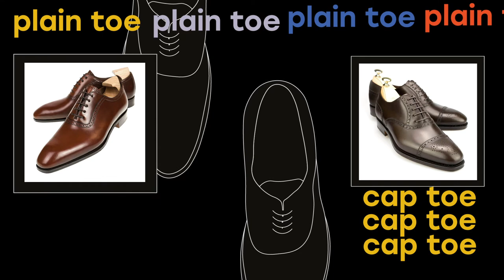Block No.3 - VIDEO GUIDE THAT CONSISTS EVERYTHING ABOUT MEN'S: WARDROBE/DRESS CODE/MADE TO MEASURE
VIDEO GUIDE CONTENT *
  Block No. 1
  Man’s basic wardrobe
  Types of cutting men's suits
  What types of sewing exist and what is the difference

  Men's suit fabrics and lapels
  Shirts and types of shirt collars

  Types of men's coats
  Ties, hats
  Briefly about trousers
  Details of shoe models and types of tailoring

  Dress Code Basics.  What international men's fashion is built on
  What outfits and when are they appropriate
  Abbreviation meanings

  * The whole theory is presented briefly, concisely and dynamically.  The material is presented in short video tutorials with visual presentations

Блок № 3 - ВИДЕО ГИД, КОТОРЫЙ СОДЕРЖИТ В СЕБЕ ВСЁ О МУЖСКОМ: ГАРДЕРОБЕ/ДРЕСС КОДЕ/ИНДИВИДУАЛЬНОМ ПОШИВЕ

СОДЕРЖАНИЕ ВИДЕОГИДА*
Блок № 1
Базовый гардероб мужчины
Виды кроя мужских костюмов
Какие виды пошива существуют и в чем разница

Блок № 2
Ткани мужских костюмов и виды лацканов
Сорочечные ткани и виды воротов сорочек

Блок № 3
Виды мужских пальто
Галстуки,  шляпы
Кратко о брюках
Подробно о моделях обуви и видах пошива

Блок № 4
Основы дресс-кода. На чем строится международная мужская мода
Какие образы и когда уместны
Значения аббревиатур

*Вся теория представлена ёмко, кратко и динамично. Материал изложен в коротких видеоуроках с наглядными презентациями